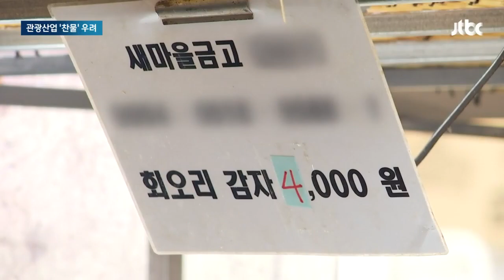"러시아워라 6만원" 택시비 뻥튀기…'K-관광' 망치는 바가지 / JTBC 뉴스룸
중국 크루즈 관광은 이제 막 다시 시작됐지만, 이미 많은 외국인이 다시 한국을 찾고 있죠. 지난달엔 코로나19 이후 처음으로 100만 명을 넘어서기도 했는데 저희가 둘러보니 다시 살아나는 분위기에 찬물 끼얹을 수 있는 '바가지 요금', '불친절'은 여전했습니다.